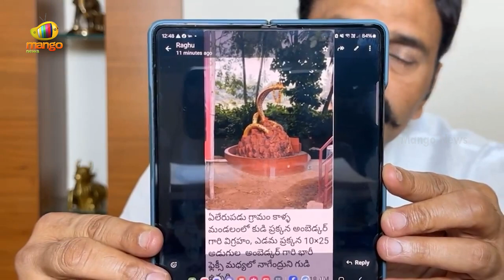Raghu Rama Krishnam Raju Provides Clarity on His Allegations | TDP | TTD | Tirumala | Mango News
Raghu Rama Krishnam Raju Provides Clarity on His Allegations. He responds to the controversy surrounding the flexi near the Ambedkar statue in Undi.